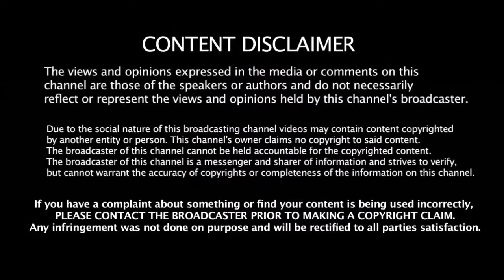சதம் அடித்தும் மோசமான சாதனை பண்ணிய இந்திய கேப்டன் கோஹ்லி | Virat Kohli Worst Record | India